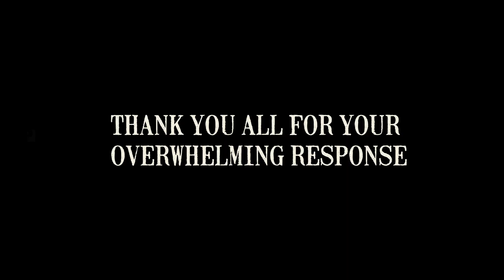Taanakkaran - Making Video | Vikram Prabhu, Anjali Nair | Ghibran | Tamizh | S R Prabhu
Making Video of Vikram Prabhu starrer Taanakkaran, directed by Tamizh.

Cast: Vikram Prabhu, Anjali Nair, Lal, M. S. Bhaskar, and others
Written & Directed by: Tamizh
Production House: Potential Studios LLP
Producers: SR Prakash Babu, SR Prabhu, P Gobinath, Thanga Prabaharan R
DOP:  Madhesh Manickam
Editor: Philomin Raj
Art Director: Thiruman S Ragavan
Stunts: ' Stunner' Sam
Production Executive: Raja Ram, TP Sasi Kumar
Costumes: P Selvam
Lyrics:  Chandru
Publicity Designs: Tuney John (24am)
Sound Design: Oli Sound labs
Marketing & Promotions: Krishna
PRO: Johnson